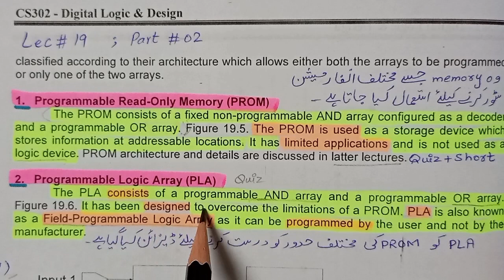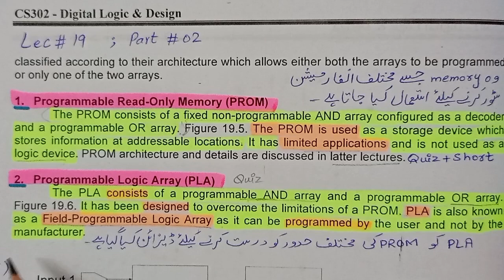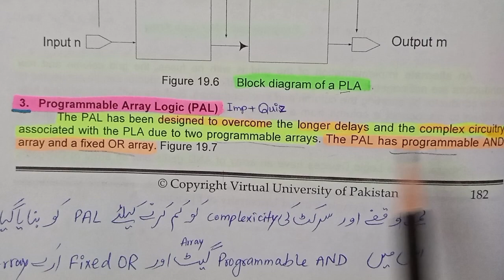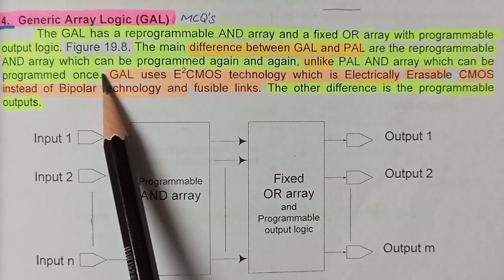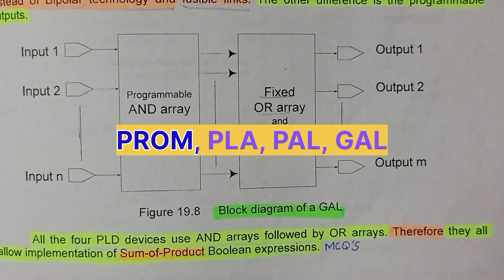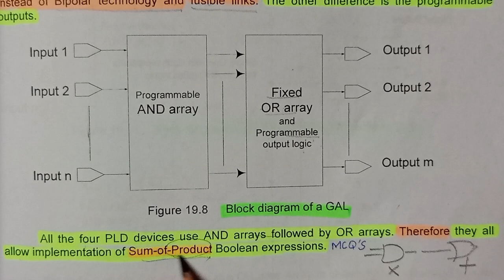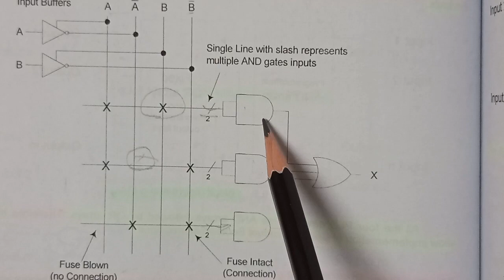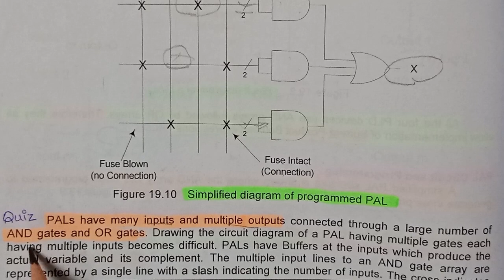CS302 lecture 19 ||part 2 || final term preparation 2023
​ @enjoystudies  Assalam o alaikum ! In this video I will share cs302 lecture 19 part 2.
I hope you will understand my teaching method. These video lectures will help you in final exams.